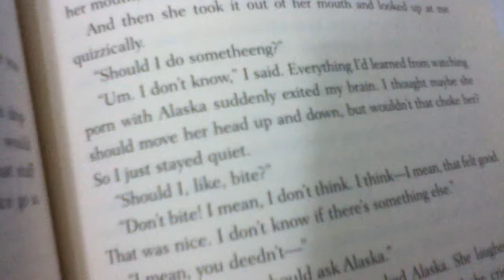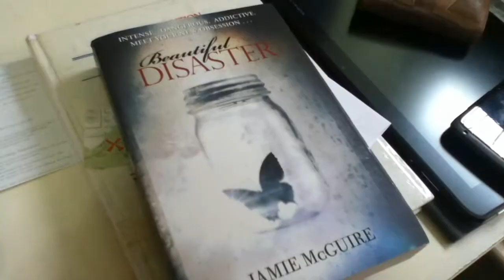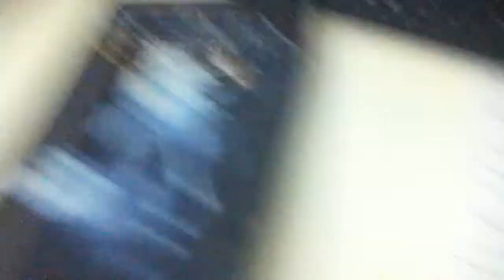Document Your Life | May 2013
Document Your Life is a project created by Lauren Hannah.